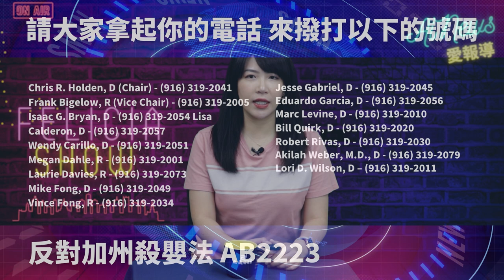AB2223加州殺嬰法明日5月19號撥款委員會將再次投票，趕快打電話反對！| 迷你快報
以下是加州撥款委員會的成員，也是明天要投票的人。如果有時間的話請盡量每一個電話都打，告訴他們你反對AB2223號法案，請他們投票拒絕這樣的法案通過。

這些法案定於 明天（5/19/22）進行聽證。請填寫表格或打電話反對！

A.B. 2223 - 在加州殺嬰合法化，即殺害出生嬰兒。
A.B. 1797 - 在學校擴大免疫登記範圍
S.B. 1375 - 護士在沒有醫生在場的情況下進行墮胎
A.B. 2098 - 對傳播 "錯誤信息 "的醫生的處罰

更多保守派基督徒的企業請關注：
❤MY ID